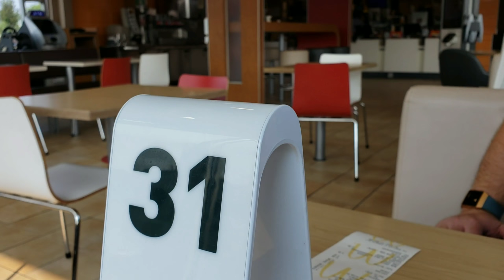Saturday Special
Saturday special, the grind is real!